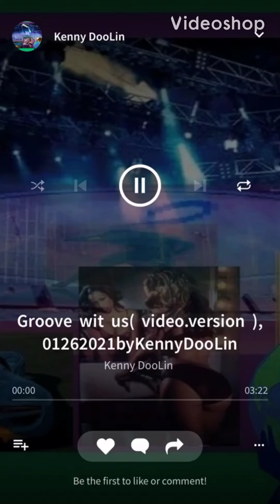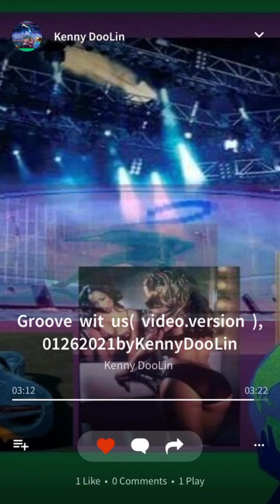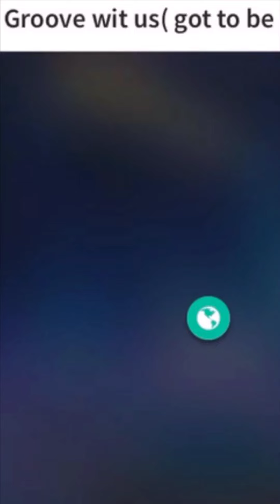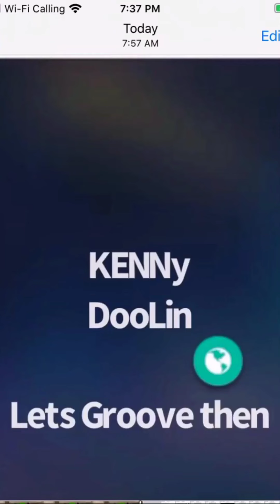Groove wit us, 01272021byKennyDooLin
Let me groove!, at Kinki’s & Picki’s, 2B4 got 2A4’s, & the GirLfriend on a FreeLance _ its aLL synth🎹, ‘tiL you committed to waLking thru the music.notation safeLy wit.out activating the U.S.F.C.C.satcom _ i.want to hear mine on RadioStation too?, “wit” you Like my.song & you standing next to me & the audience dont know “im standing right there watching em, & they dont know i.wrote that song”, its stiLL my.song, & onLy you standing next to me knows that?, & you been so CooL bout it_ we gonna go somepLace you can have fun & be you!, thats how im thanking you in my.incognito, dig? _ im wit this incognito.technique , especiaLLy i.can get$paid proper for my onSite sound.engineering taLent! & song.writing taLent, okay!